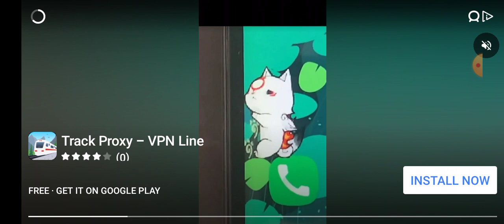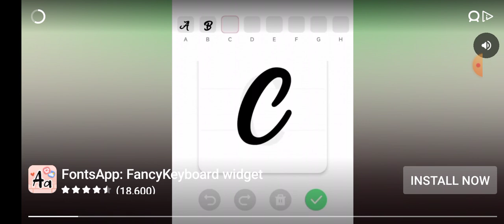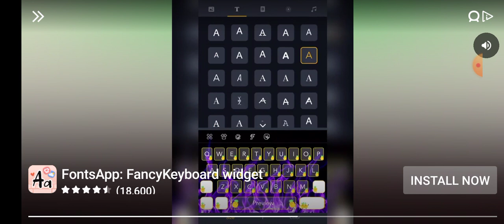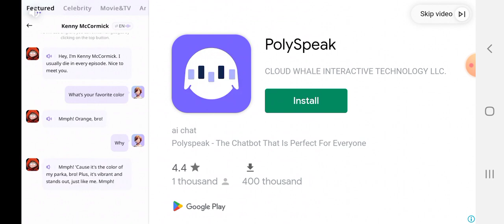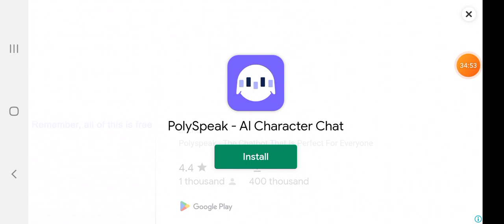𝓹𝓵𝓪𝔂𝓲𝓷𝓰 𝓶𝓸𝓷𝓮𝓬𝓻𝓪𝓯𝓽 𝓪𝓰𝓪𝓲𝓷 🩷❤❤ fontsmoji | 𝓐𝓵𝓵𝓮𝓷 𝓐𝓷𝓭 𝓑𝓵𝓪𝓴𝓮 𝓒𝓻𝓮𝓭𝓲𝓽𝓼 𝓽𝓸 𝓝𝓸𝓽 𝓖𝓪𝓫𝓻𝔂